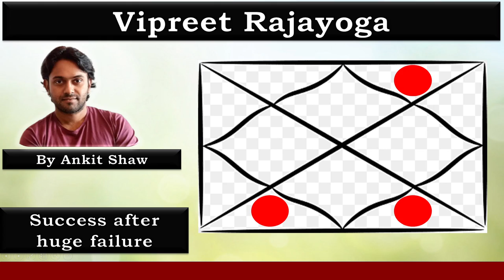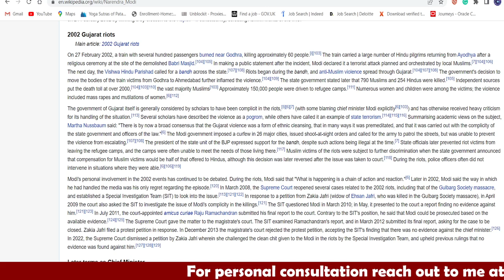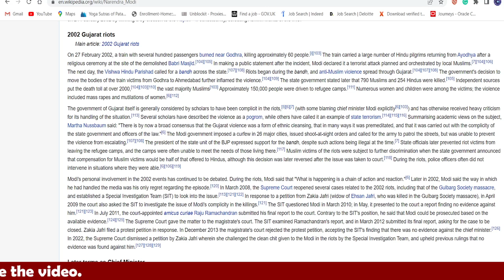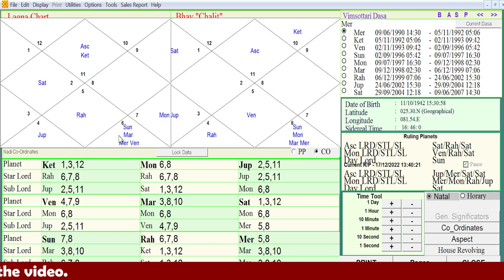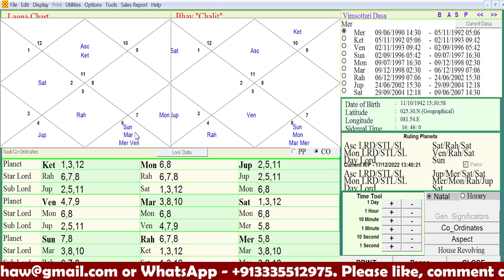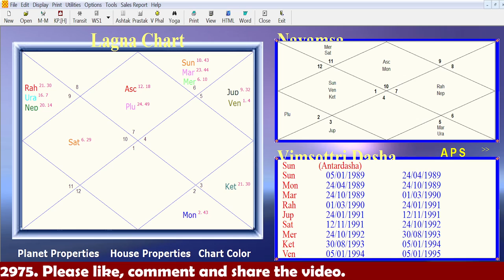Vipreet Rajyoga | Why this Rajyoga can make you a king from beggar? | Ankit Shaw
Vipreet Rajyoga: The Hidden Path to Success and Prosperity! 🌟 Dive into the mystical realm of Vipreet Rajyoga as we uncover the secret combinations in your Kundli that can lead to unexpected success and prosperity. Learn how these unique planetary alignments can turn adversity into opportunity, transforming challenges into stepping stones to greatness. Join us on this enlightening journey as we decode the cosmic blueprint for a life of abundance and achievement!

About me-
I am a Data Scientist by profession and astrologer by passion. I have been in the field of astrology since 2007. In today's world, we see that there is a lot of myth and misconceptions associated with astrology. To counter such myths, this channel makes an effort to explain the goodness of astrology and granular details with utmost clarity and simplicity.

I see a lot of myths associated with Jyotish in society. It has become a common norm to debunk Jyotish and associate it with regressive thinking. But I wonder, how did Jyotish Shashtra manage to survive more than 7 millennia if its basic foundation was laid on fallacy and deception. I will believe there must be something authentic about it to have survived to date. Let us have a deep dive into Hindu Jyotish and understand its basic foundation before we make an assumption. Let us explore the unravelled layers of Hinduism and explore its contribution to society through Jyotish.